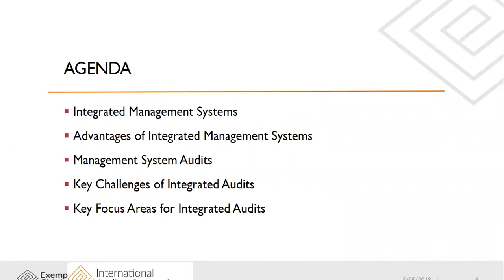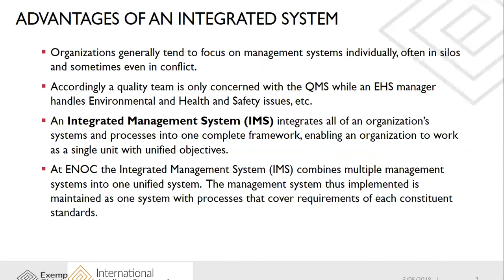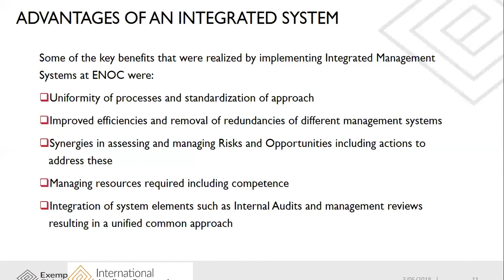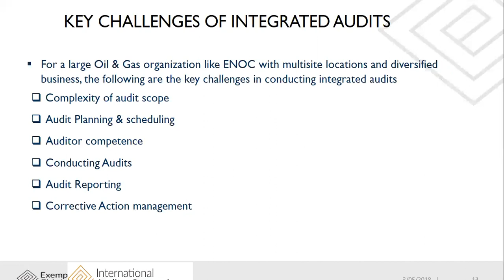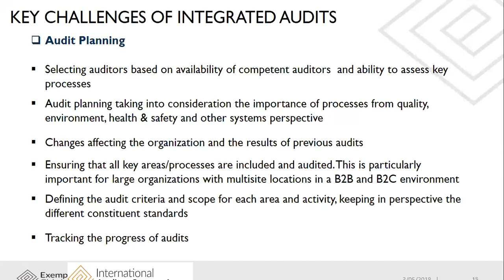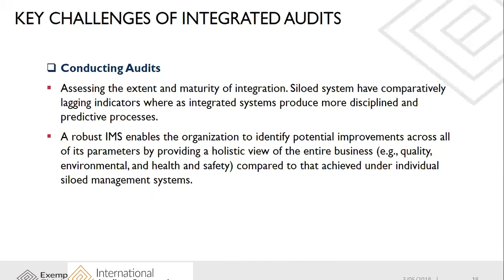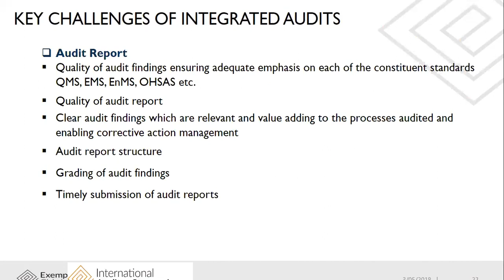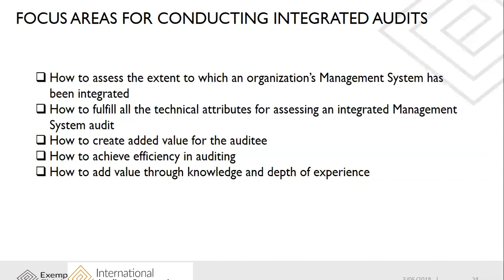Challenges of Conducting an Integrated Audit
Join us for an insightful presentation by Amitava Giri as we tackle the intricate world of integrated audits and the unique challenges they present.
Integrated audits encompass a holistic approach to auditing, combining multiple aspects of an organization's operations. In this talk, Amitava delves into the complexities and nuances of conducting these comprehensive audits.
Discover the key challenges auditors face, how to navigate them, and the benefits of integrated auditing in ensuring organizational excellence. Whether you're an auditor, quality professional, or simply curious about effective audit practices, this video is a must-watch!